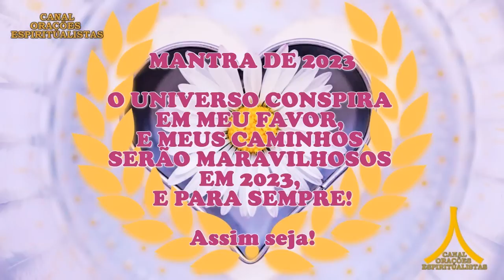Oração da Noite! Proteção com Ave Maria e Pai Nosso!